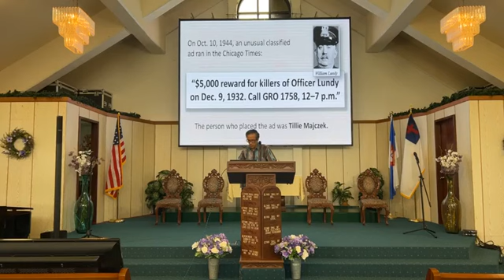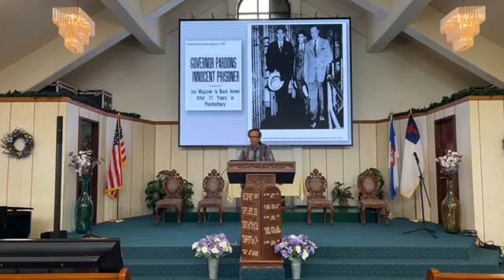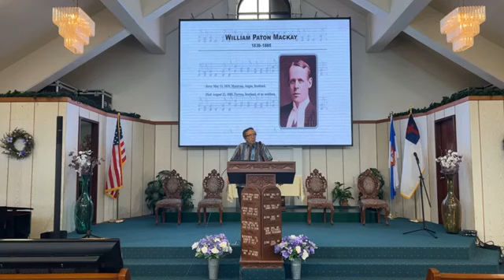BECAUSE OF A MOTHER'S LOVE | Mother's Day Sabbath Sermon | Edwin Supit - NGSDA | 2023-05-13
BECAUSE OF A MOTHER'S LOVE

Mother's Day Sabbath Sermon  -  Edwin Supit
Northern Guam Seventh-day Adventist Church, Sabbath,  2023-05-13

Video courtesy of Marifi Tumaneng